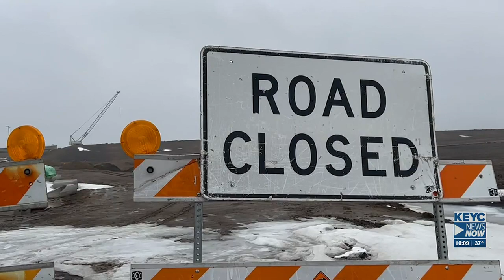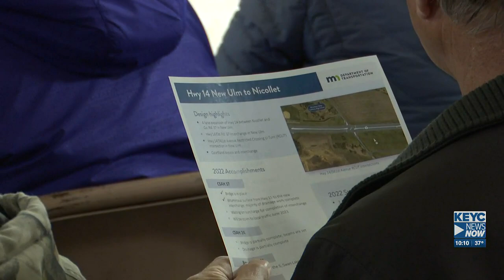Hwy 14 construction starts min-April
Overall, the $83 million project will expand Hwy 14 by 12.5 miles, which will shape the road into four lanes and include a Courtland bypass.